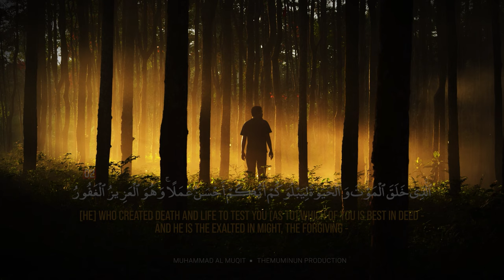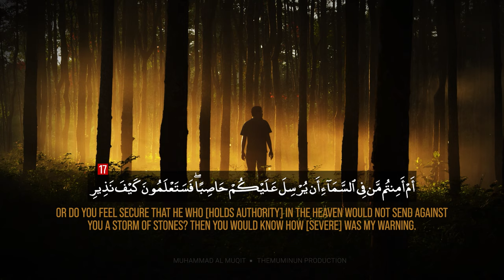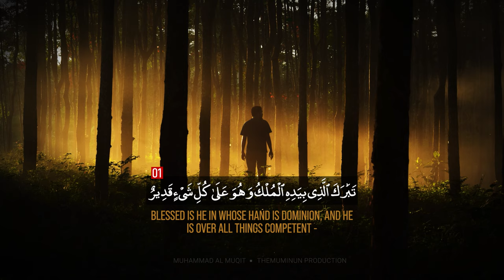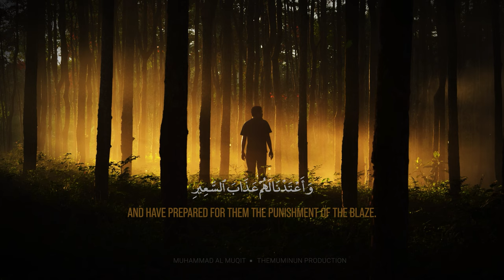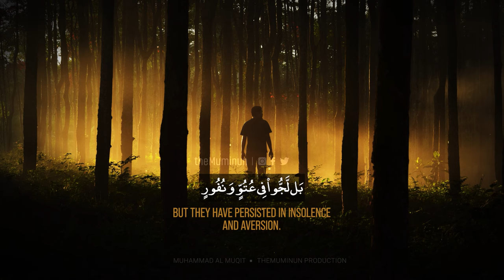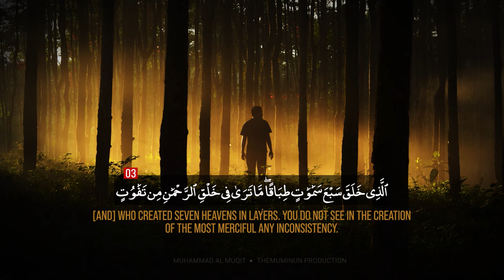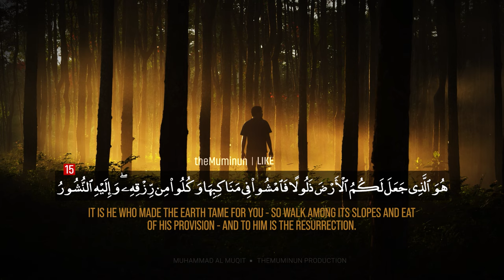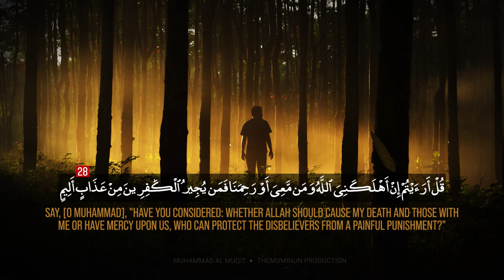Ruqyah for Deep Sleep & Ultimate Relaxation | Self-Healing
Ruqyah summons jinn and demons by invoking the names of God, and to command them to abandon their mischiefs and is thought to repair damage believed caused by jinn possession, witchcraft or the evil eye.

Title: Ruqyah for Deep Sleep & Ultimate Relaxation
Reciter: Muhammad al muqit